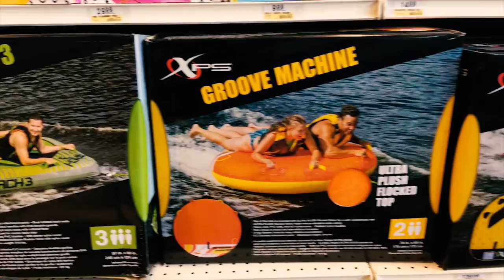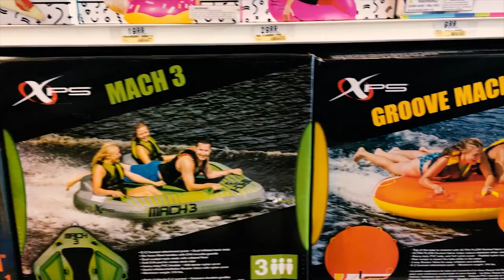Bass Pro Shops . A Gigante em Esportes Outdoors. EP 15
Bass Pro Shops. Uma loja gigantesca especializada em caça, camping, e pesca. Um verdadeiro parque de diversões para quem ama atividades ao ar livre.

Beijão
rafa baronesi